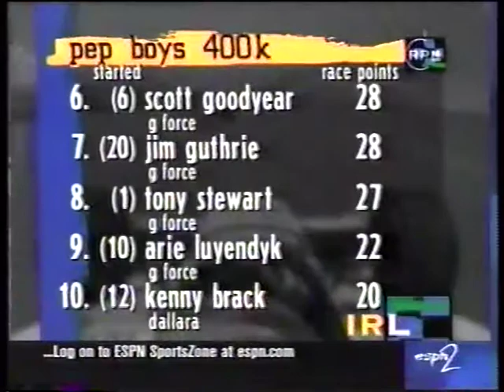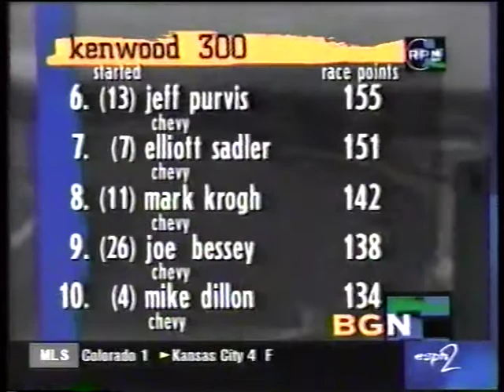RPM 2 Night 7-19-98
Highlights of the racing weekend including CART at Toronto, IRL at Dover, and NASCAR at Fontana.